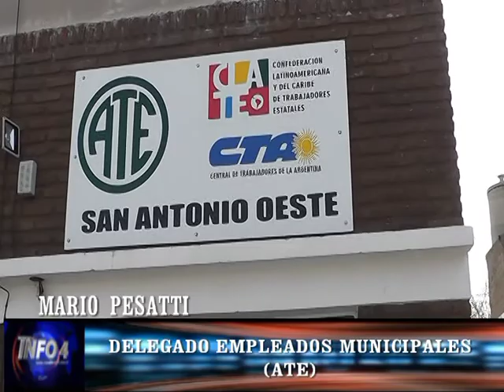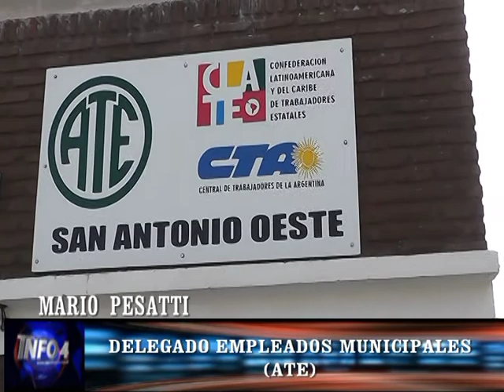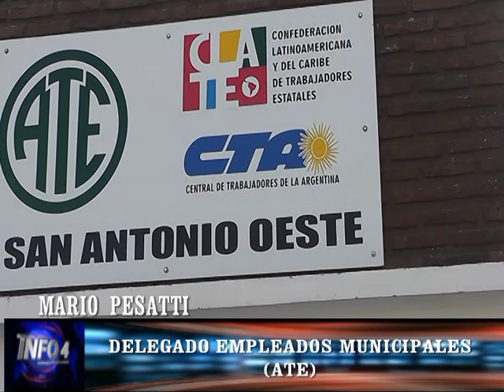MARIO PESATTI-DELEGADO DE ATE-MULTA A MUNICIPIO